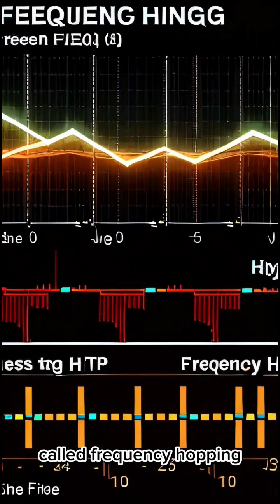The Mother of Wi-Fi - Hedy Lamarr (Hedwig Eva Maria Kiesler)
Hedy Lamarr?

Hedy Lamarr was an Austrian-born American actress and inventor who gained fame during Hollywood's Golden Age. Known for her beauty and talent, she starred in notable films such as "Algiers" and "Samson and Delilah." Lamarr's intelligence and inventiveness led her to co-invent a technology that paved the way for Bluetooth and Wi-Fi. Despite facing recognition challenges, her legacy as an iconic figure of beauty, brains, and innovation endures.